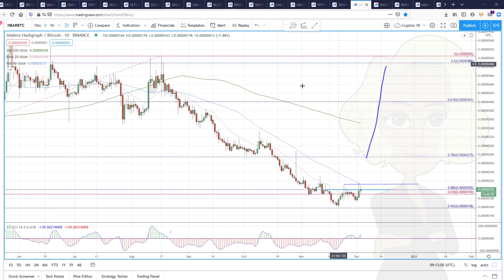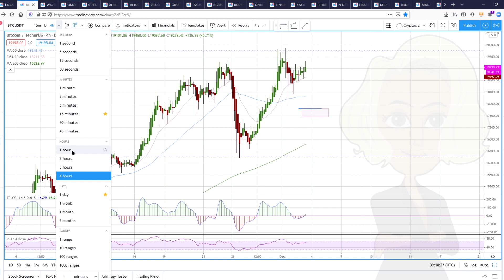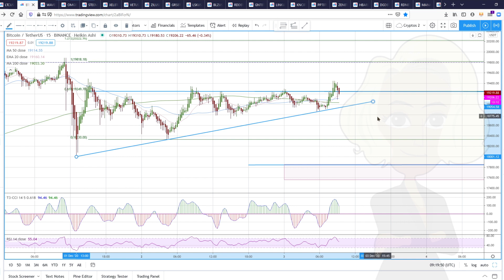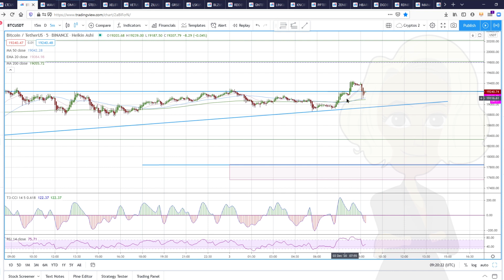What Does a LIQUIDITY CRISIS mean for Bitcoin?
A look at the short squeeze in Bitcoin and what it means for BTC bullish price action. Nictrades shows you how she uses technical analysis to read the markets and what to look for in the next 24 hours.